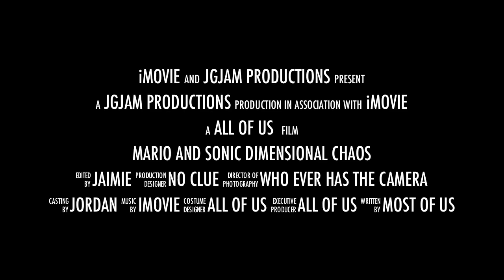Mario and Sonic Dimensional Chaos Trailer 2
well guys it took all afternoon now lol but here it is, a trailer for mario and sonic. ENJOY!
hopefully this 1 wont have errors lol
copy right sega and nintendo